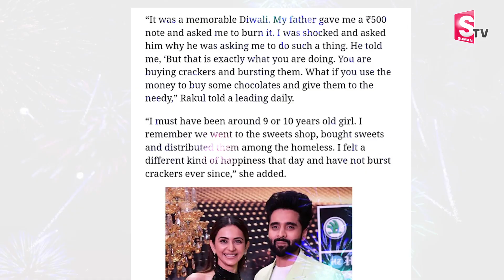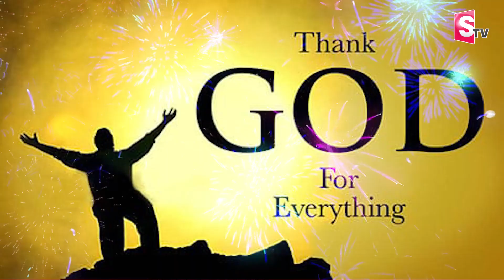Citizens SERIOUS COMMENTS On Actress Rakul Preeth Singh Diwali Post | Diwali Celebrations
Watch ► Citizens SERIOUS COMMENTS On Actress Rakul Preeth Singh Diwali Post | Diwali Celebrations